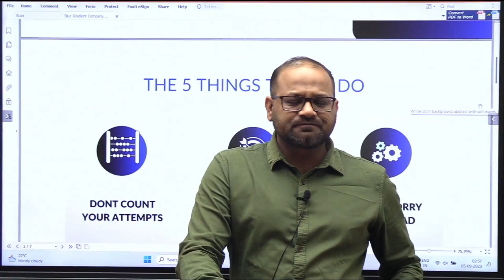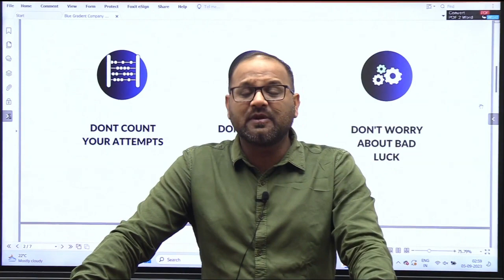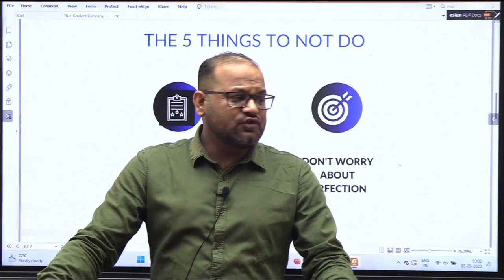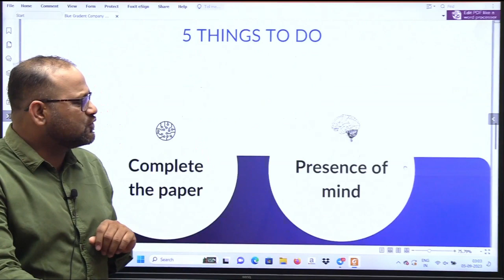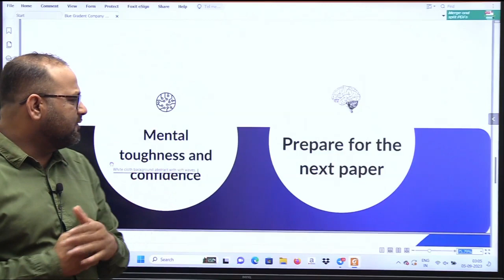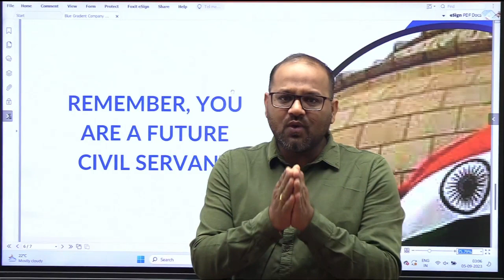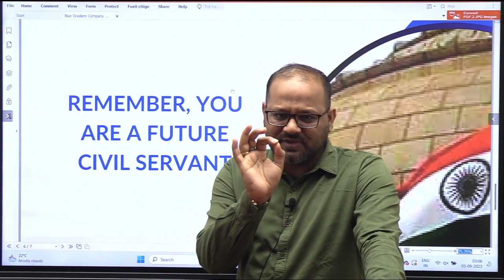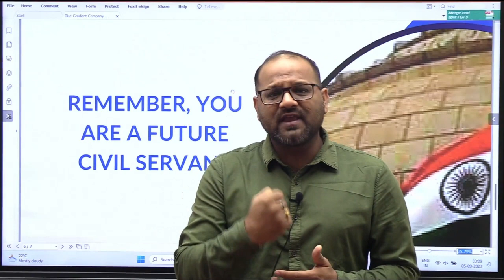Practical Tips which you must remember for UPSC CSE MAINS 2023